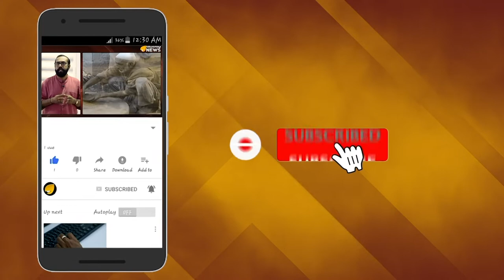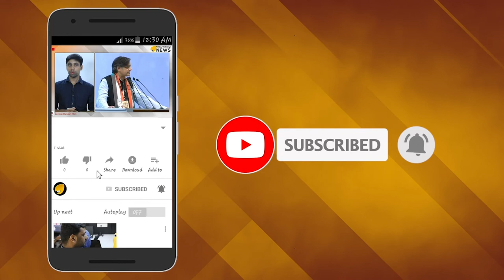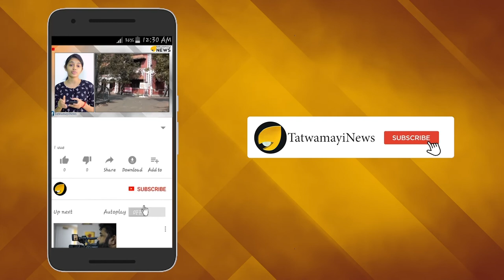ഇനി പറക്കാം... എല്ലാം തയ്യാര്‍; പറന്ന് ചരിത്രം സൃഷ്ടിച്ച് രാജ് നാഥ് സിംഗ്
ജി-സ്യൂട്ട് ധരിച്ച്, ഇന്ത്യന്‍ നിര്‍മിത ലൈറ്റ് കോംബാറ്റ് യുദ്ധവിമാനമായ തേജസില്‍ പറന്ന് ചരിത്രം സൃഷ്ടിച്ച്  കേന്ദ്ര പ്രതിരോധമന്ത്രി രാജ്‌നാഥ് സിംഗ്. ഈ ഫൈറ്റര്‍ ജെറ്റില്‍ സഞ്ചരിക്കുന്ന ആദ്യ ഇന്ത്യന്‍ പ്രതിരോധമന്ത്രി കൂടിയാണ് രാജ്‌നാഥ് സിംഗ്. ബെംഗളുരുവിലെ എച്ച്എഎല്‍ വിമാനത്താവളത്തില്‍ നിന്നാണ് രാജ്‌നാഥ് സിംഗ് തേജസ് വിമാനത്തില്‍ സഞ്ചരിച്ചത്.